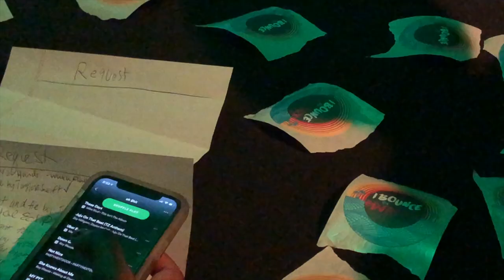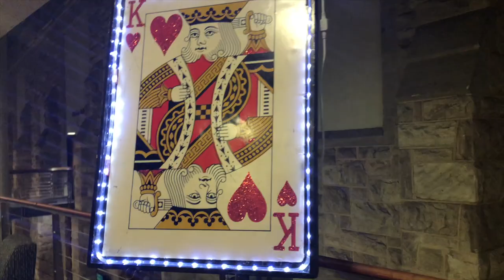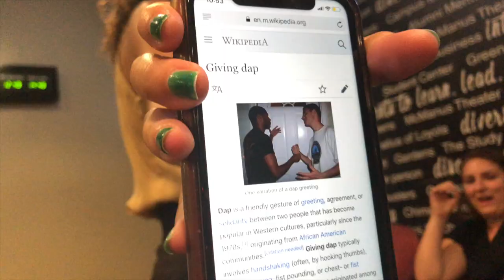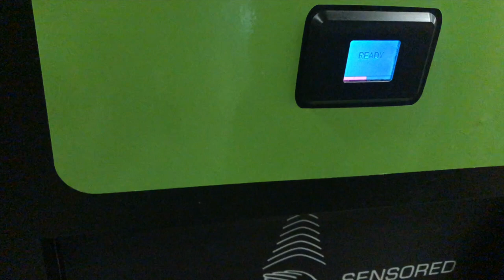COLLEGE DAY IN THE LIFE: CASINO GAME NIGHT VLOG! (LOYOLA UNIVERSITY MARYLAND)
Here’s a day in the life at college! 😄

You're Loved by God ☦️